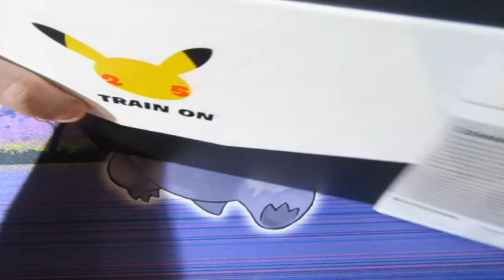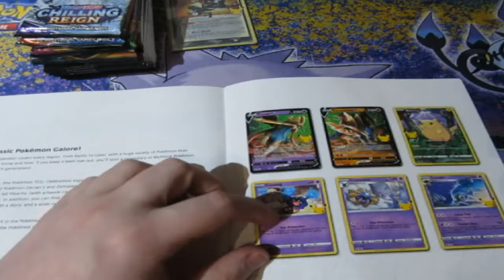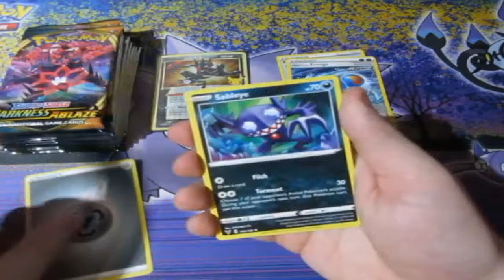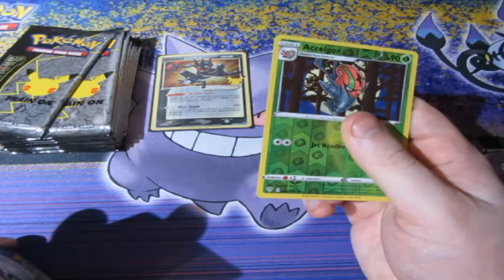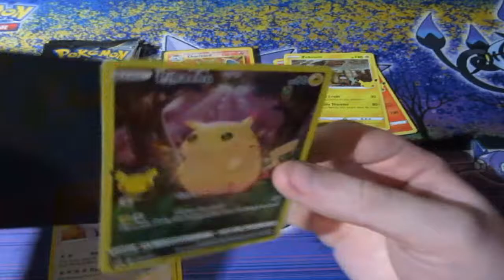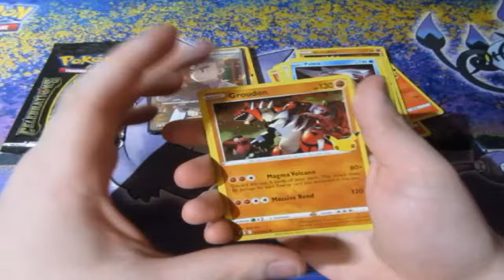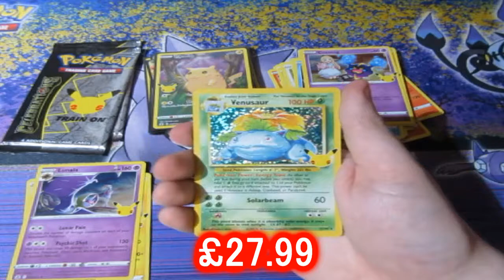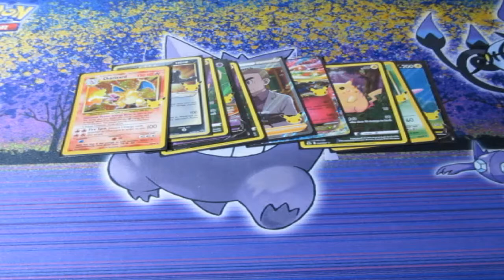Pokémon Pack Opening Celebration ETB OMFG Charizard!!!!